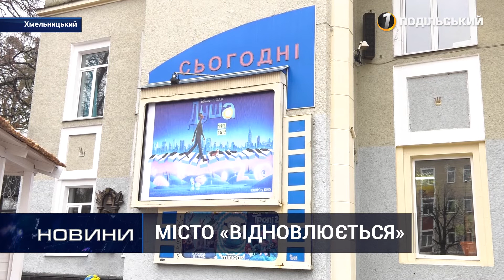Хмельницький «виходить» з локдауну. Перший Подільський 25.01.2021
Хмельницький «виходить» з локдауну

Від сьогодні в Україні закінчився локдаун, введений урядом з 8 січня. Тепер вся країна повернулася до обмежень так званої «помаранчевої» зони. Запускають свою роботу  торгові центри, заклади громадського харчування, побутові магазини, маркети одягу, музеї, театри та кіно. А школярі, залежно від регіону, повертаються за парти. Як Хмельницький виходить з локдауну – дивіться у сюжеті.